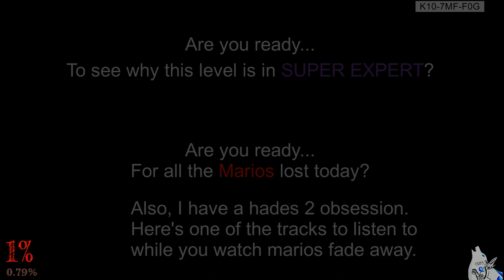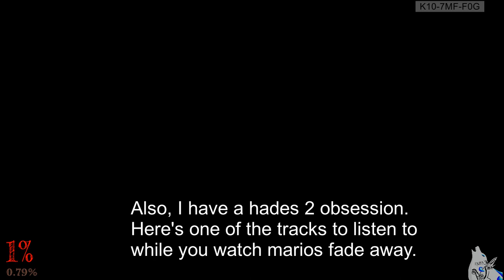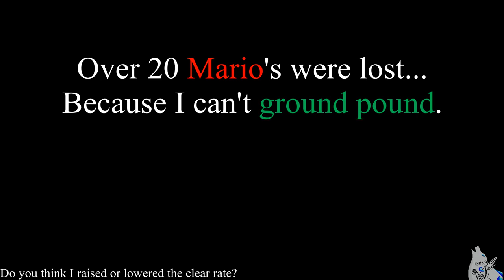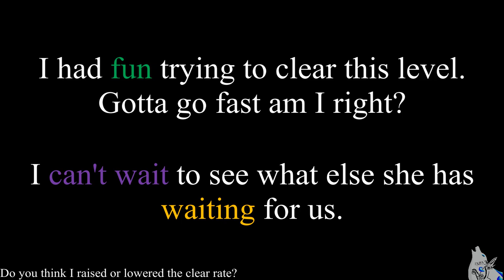Fred's Fast Footwork | 1% Series | supermariomaker2 | K10-7MF-F0G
New Series! The 1% Series.
A series where i find a level at 1.99% or less, and attempt to finish it!
(very very likely to be under 1% technically 1.99% still fals in the 1% category of super expert.. maybe. we're counting uncleared here too if I think they were hard enough.)
I pick a level in super expert and grind it out, you get to see a few deaths (maybe) and the finished result! Yay!

Trust me, you do not want to know how many marios were lost in this series.

Music after level clear from Hades 2
authorization given via SuperGiantGames
as per SuperGiant games -
You're welcome to stream or create Let's Play-style videos of our games, and monetize them if you want. You're welcome to use our music as part of such content.

they also ask that i post a link to their product page on the platform i am playing from... so here!

(i will be uploading some hades 2 stuff in the near future if and when i can finish the darned video)

Level made by: @Mizukitsune
Level name: Fred's Fast Footwork
Level code: K10-7MF-F0G
Clear Rate before attempting:.79%
Clear Rate after attempting: 80% :)
Mario's Lost: 113
Total Mario's lost: 1941